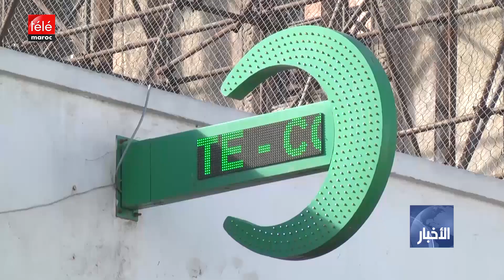مجلس النواب يبعث مذكرة استعجالية لرئيس الحكومة للحد من تداعيات أزمة كوفيد-19